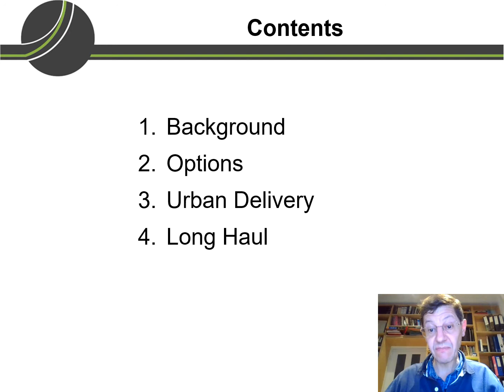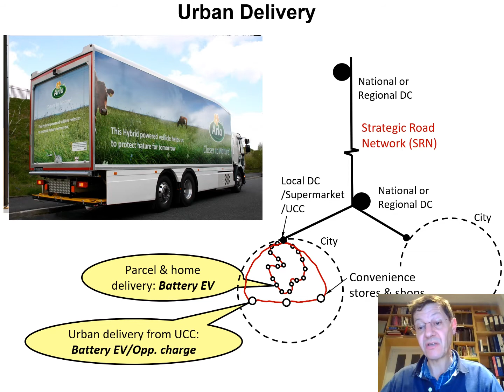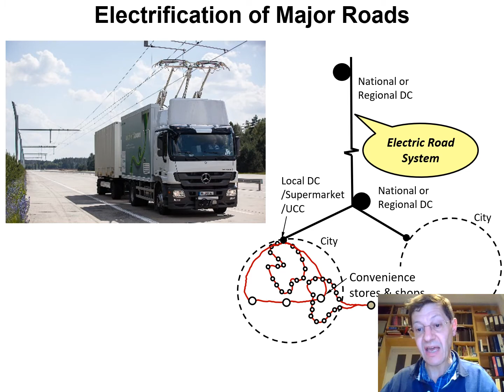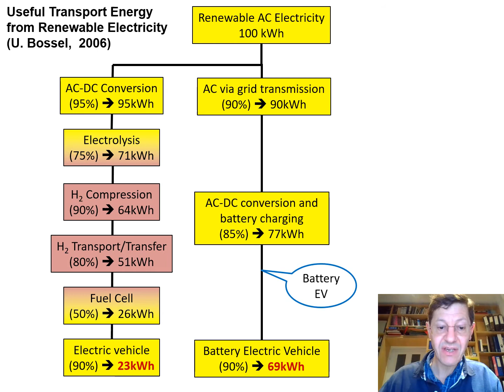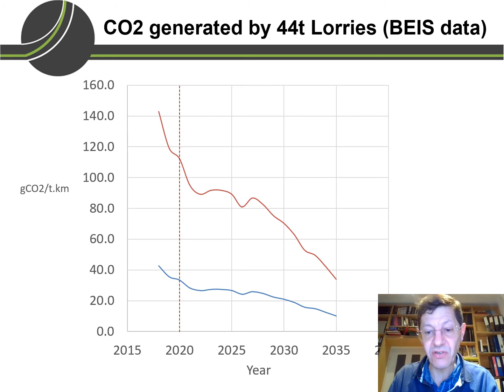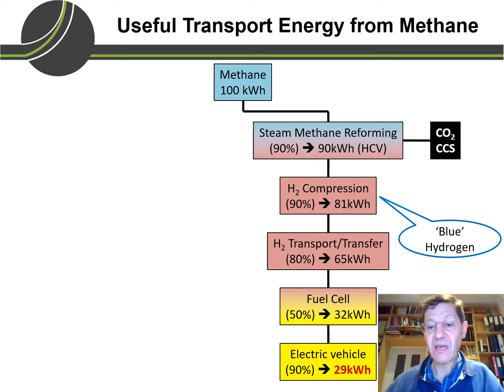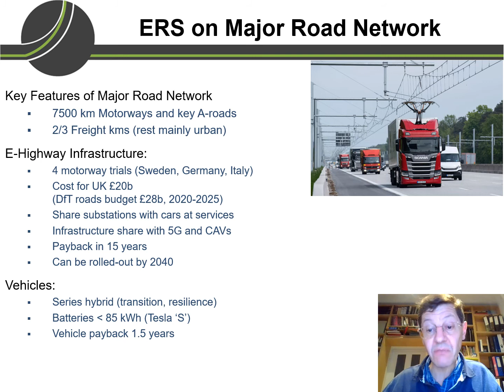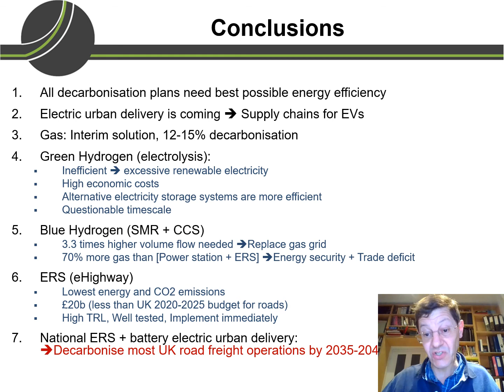Cebon: Future vehicle technologies for minimising carbon emissions'